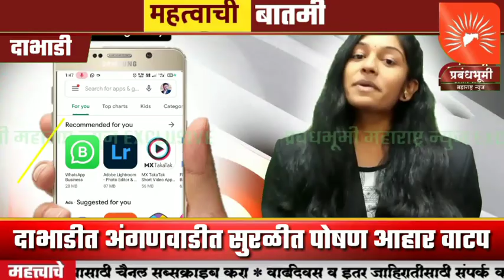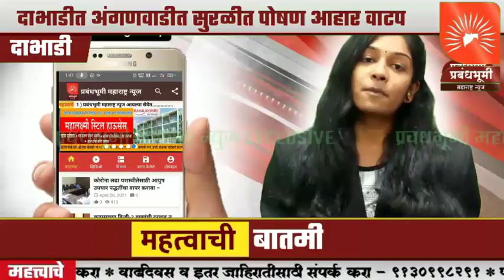दाभाडीत अंगणवाडीत सुरळीत पोषण आहार वाटप